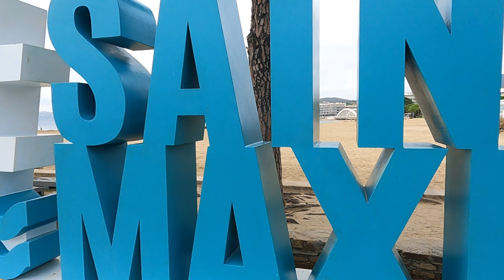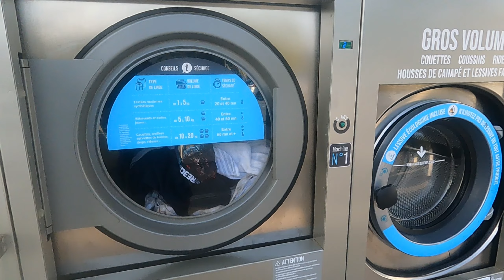🇫🇷 Südfrankreich mit dem Wohnmobil 🌞 schöne Stellplätze in der Provence (am Meer)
Frankreich mit dem Wohnmobil: In diesem Video fahren wir dem E-Bike über Port Grimond nach St. Tropez und bewundern den malerischen Ort, den Jet-Set und besuchen die legendäre Gendamerie Nationale, eine Erinnerung an die Louis de Funes Filme.

Wir erkunden im weiteren Sainte-Maxime,  Bormes-les-Mimosas, Six-Fours-les-Plages und Sanary-sur-mer. Dabei lernen wir Bruno kennen, der uns auch noch Toulon zeigt. Bruno bietet sich gerne als Tourguide an für die Umgebung von Sanary. Wenn Interesse besteht meldet euch bei uns und wir stellen den Kontakt her.

Wie baden im Mittelmeer, genießen Meeresfrüchte, lernen Austern selber zu öffnen und genießen die Sonne und das Leben. Eine wunderschöne Reise mit dem Wohnmobil durch Frankreich.

00:00 Intro
01:15 Fahrradtour Saint Tropez
02:00 Port Grimond
02:55 St. Tropez Gendamerie
07:13 Sainte-Maxime
11:31 Austern
12:16 Bormes-les-Mimosas
15:09 Six-Fours-les-Plages
17:15 Sanary-sur-mer
19:50 Ile du Gaou
21:44 Markt
22:48 Toulon mit Bruno

Dies darf bei uns auf keiner Reise fehlen:

Wasserkocher faltbar

Skotti der kleine Grill

Solarpanel 200 Watt

Eco Flow

Lampe mit Bewegungsmelder für Schränke (magnetisch)

Mückenabwehr 🦟
Flextailgear
Heat it

Hiermit filmen wir 📽🎬:

Gopro 9

Stativ flexibel

Media Kit

Drohne

DJI Mini 2
DJI Mini 4 Pro

Funk Mikrofon DJI